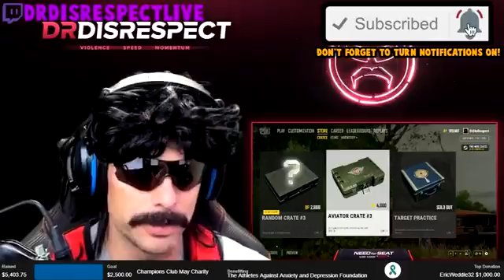DRDISRESPECT HAS A SECRET THING FOR SHROUD, DOC REACTS TO BLACK OPS BATTLE ROYALE PUBG Highlights